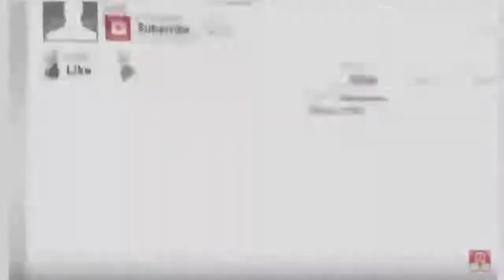Astaga..!! Perawat Ini Disuruh Lakukan ini Di Depan Umum Karena Terlalu Seksi..!!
Seorang perawat Thailand dipaksa untuk mengundurkan diri dari pekerjaannya setelah banyak orang mengeluhkan seragamnya yang dinilai terlalu seksi saat berada  di tempat kerja.
Dilansir Nextshar, Parichat 'Pang' Chatsri dikatakan telah membuat profesi perawat "buruk" di mata masyarakat.
Hal itu muncul setelah beberapa foto pribadinya yang seksi beredar di halaman kelompok Asosiasi Perawat Thailand.
Ia mengenakan seragam perawat yang ketat dengan rok pendek di sebuah rumah sakit swasta di Isan, Thailand.
Seragamnya sengaja dirancang untuk memamerkan bentuk tubuhnya yang seksi.
Sementara seragam itu tidak benar-benar skandal, terutama oleh standar barat, ini mungkin dianggap cukup provokatif di Thailand.
Netizens menuduh Chatsri tidak menghormati profesi keperawatan dengan berpakaian yang mereka anggap "tidak pantas".
Sebagai tanggapan atas reaksi balasan tersebut, perawat tersebut mengajukan permintaan maaf secara terbuka kepada publik.